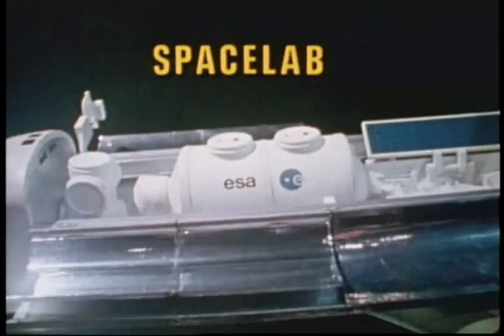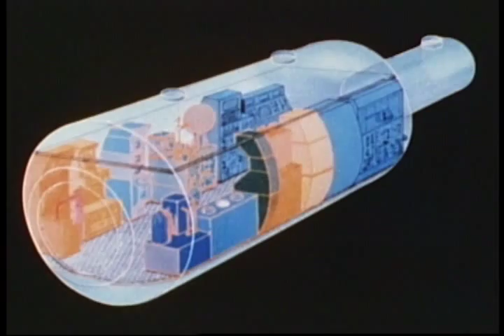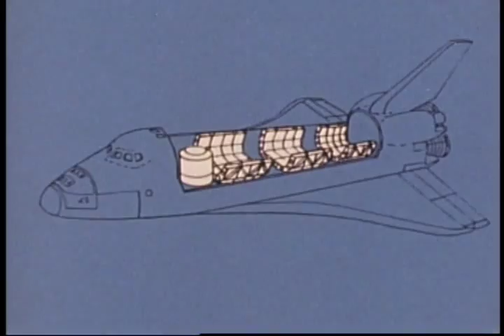Space Shuttle - Spacelab (1980)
Credit: NASA/JSC Describes the Spacelab Program. Information about the European Space Agency, the scientific expectations of Spacelab, and the eight different Spacelab configurations is included.

HQ-310 — JSC-805 — (1980) — 12 Minutes